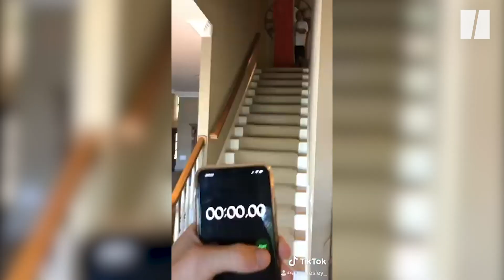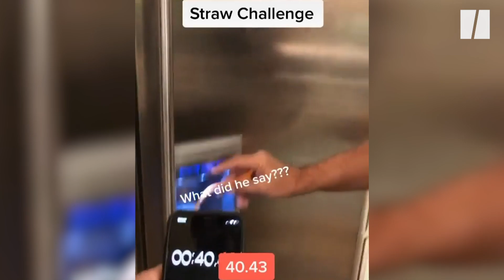Confinée, cette famille américaine revisite les Jeux Olympiques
Le YouTubeur américain Alex Presley a trouvé le parfait moyen de s'occuper avec sa famille en cette période de confinement à travers de différents défis qu'il a partagé sur TikTok.